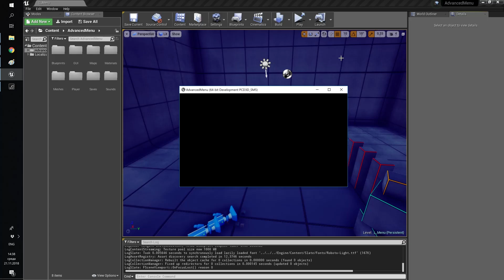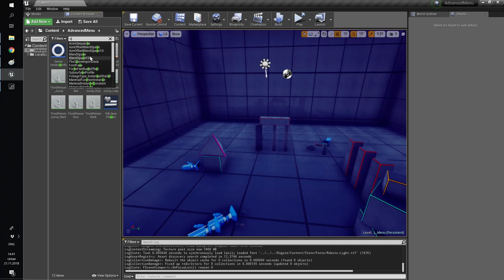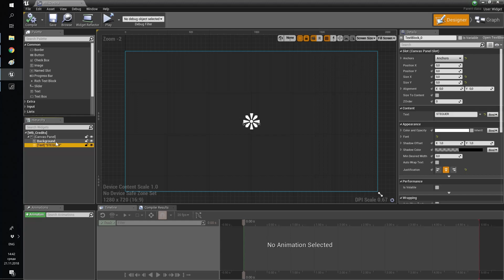UE4 Advanced GUI With Multiplayer Overview